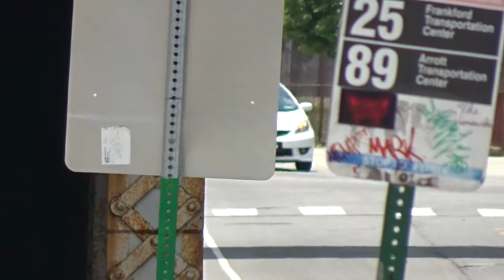PFD Medic 46 Responding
Philadelphia Fire Department Medic 46 responding to a medical assignment on E Ontario Street.

Medic 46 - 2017 Ford F-450/Horton

Recorded: 7/2017